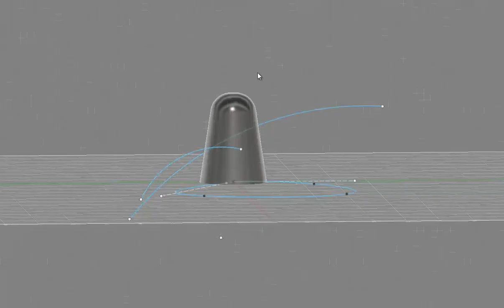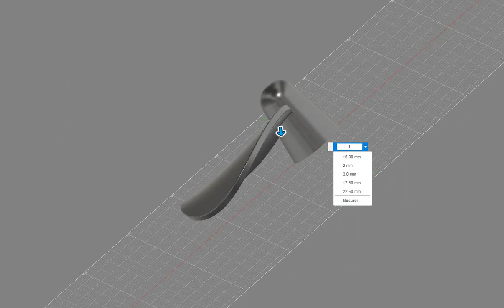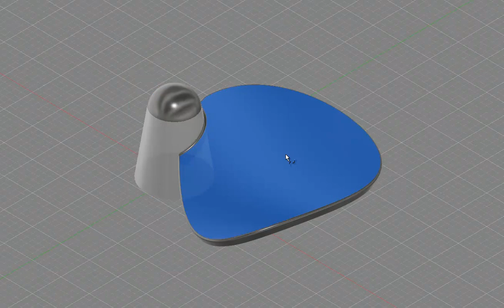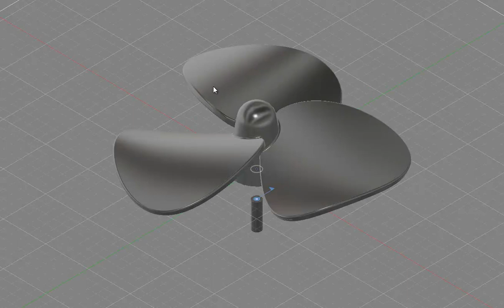Boat propeller conception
A simple and fast way for modelling a Boat propeller ..